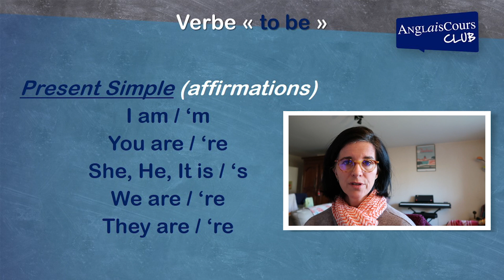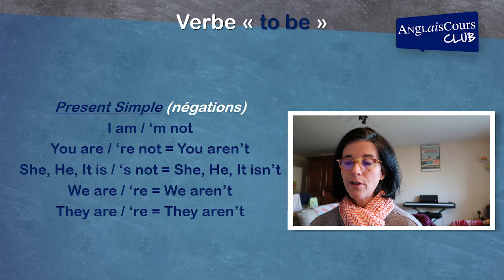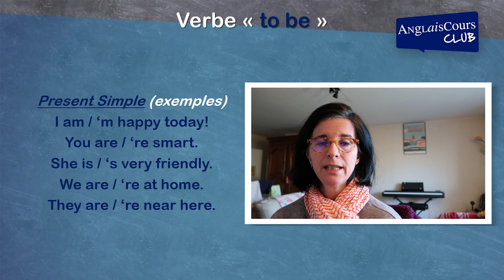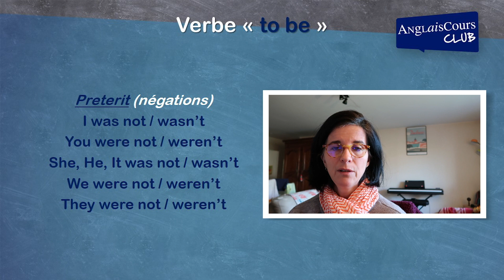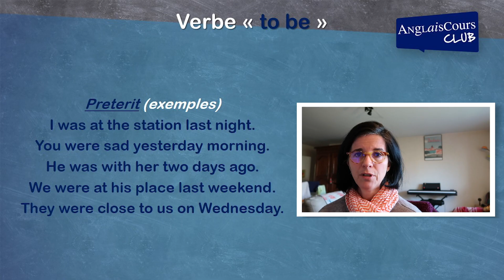Le verbe TO BE au présent et au prétérit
Hello everyone. Vous connaissez certainement le verbe d'état, TO BE (être) en anglais. Dans cette nouvelle leçon, Sandra nous présente ici la conjugaison de ce verbe au Present Simple (AM / ARE / IS) et au Preterit (WAS / WERE), avec des exemples.

Vous souhaitez apprendre anglais cette année ? Rejoignez-nous sur l'Espace Membres AnglaisCours Club et accédez à toutes nos formations :